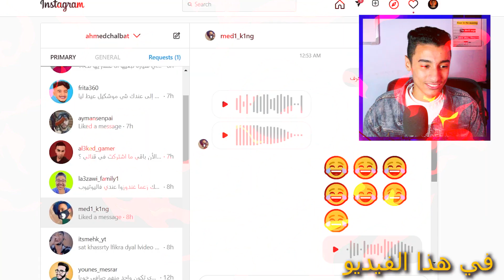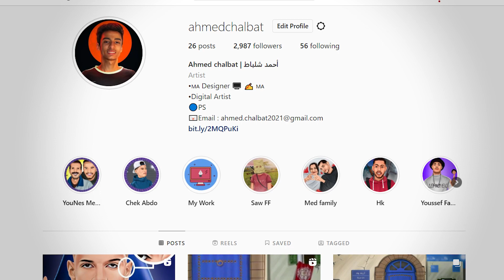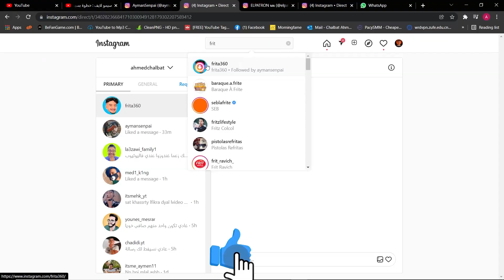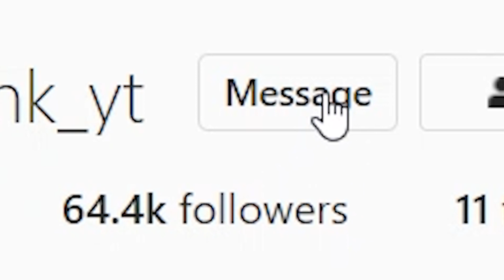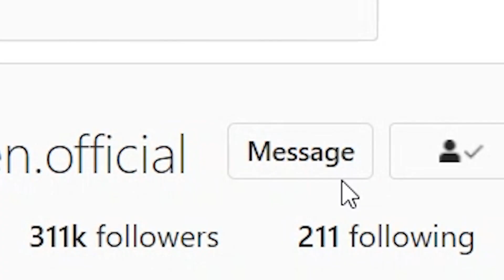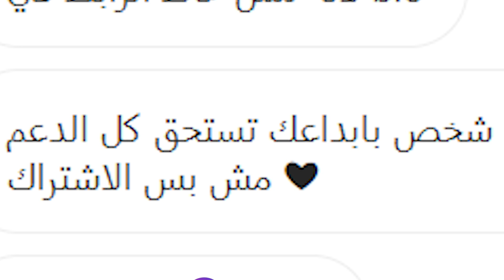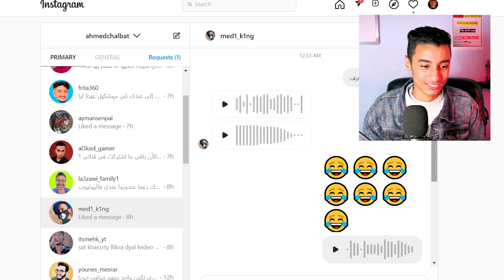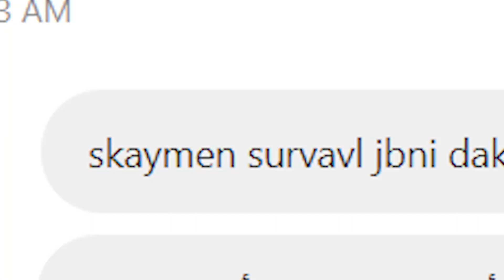ارسلت 8 رسائل غريبة لأشهر اليوتيوبرز على الأنستغرام 🤣🤩 ( انصدمت 😦🧡 ) هذه هي إجاباتهم......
في هذا الفيديو قمت تحت طلبكم بإرسال رسائل غريبة لأشهر اليوتيوبرز العرب مثل، أشكا، محمد الصاعي، العكيد، أيمن السينباي، سكايمن، بوطاطو، شديدي جيمر، عبر المباشر في حسابي الأنستغرام، النتائج كانت صادمة وخاصة ردود فعلهم حول الأسئلة.

📌 لطلب تصميم الصور📊✅ .

⭕ ما هي أغرب رسالة أدهشتك من هذه الرسائل؟

 نتا ولا نتي لكتقراي فهاد الرسالة ◀ شكرا لك 🧡 بزاف رك عزيز😉، فعل زر التنبيهات (🔔) حتى تتوصل بأي فيديو جيد في ليوتيوب.

⏺البريد         : Ahmedchalbat2003gmail.com

 نتا ولا نتي لكتقراي فهاد الرسالة ◀شكرا لك 🧡 بزاف رك عزيز😉، فعل زر التنبيهات (🔔) حتى تتوصل بأي فيديو جيد في ليوتيوب بأسرع وقت 😎✨

📌 لطلب تصميم الصور📊✅ .